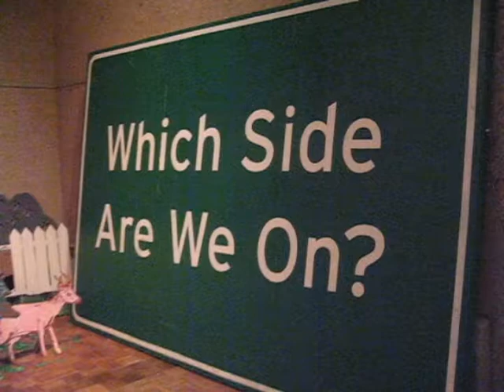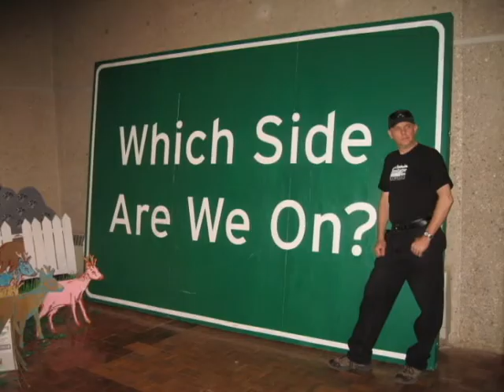UWM Communist Art Gallery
This is the America you are paying for...at the University of Wisconsin Milwaukee Campus